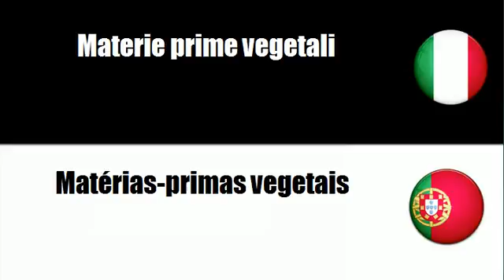Imparare il vocabolario Portoghese # Argomento = Materie prime vegetali